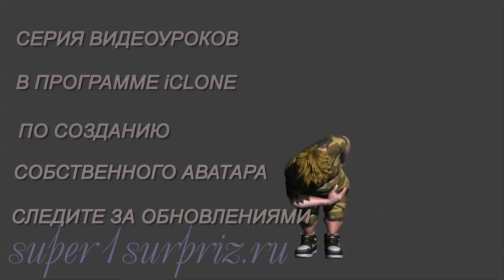Уроки для программы iClone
Серия уроков для создания собственного аватара в программе iClone